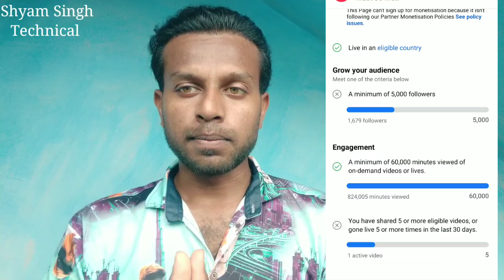Facebook Page पर 60K Watch Time Complete करो सिर्फ 1 दिन मै || With Proof || ये लो Trick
Dosto is video se apko kafi kuchh sikhne ko milega.. is video me bataya hu ki Aap apne facebook Page pe 60k minutes kaise pura kar sakte hai only 2-3 days ke undar...to video full watch kijiyega ... Video achhi Lage to ek Like or Channel ko Subscribe jarur kijiye ga @shyamsinghtechnical1

🔍About me .⬇⬇⬇
1.- Follow me Instagram ---